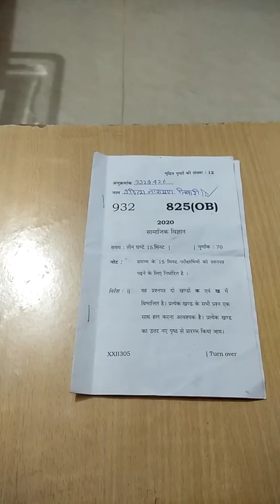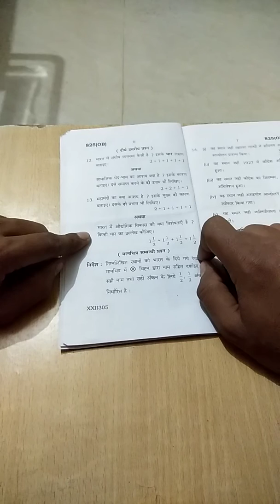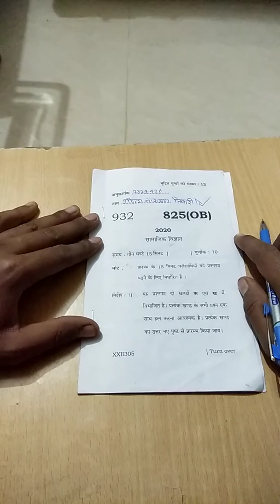Up board exam class 10th social scienc paper 2020 in Hindi CBSE class 10thsocial science paper 2020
Learn the codes in 1 minute playlist == Up board exam class 10th social science paper 2020 in Hindi CBSE class 10th social science paper 2020 SOME MOST IMPORTANT PLAYLISTS

LIKE THE VIDEOS:
SHARE THE  VIDEOS: